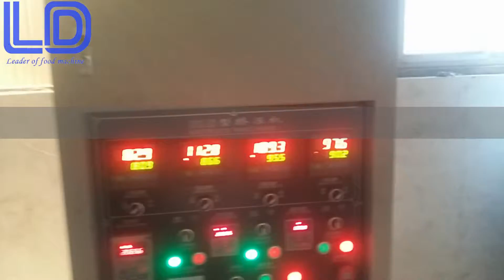macaroni pasta process line macaroni making machine макароны делая машину video